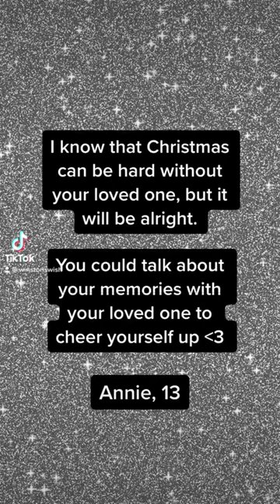Annie: I know Christmas can be hard without your loved one | Winston's Wish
Christmas motivational messages from the Winston's Wish Youth Team.